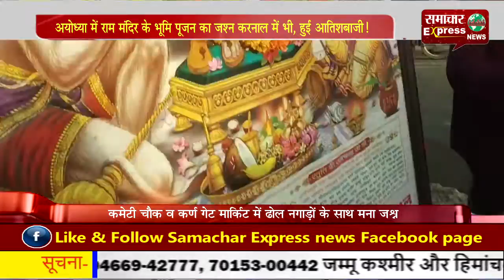अयोध्या में राम मंदिर के भूमि पूजन का जशन करनाल में भी, हुई आतिशबाजी!